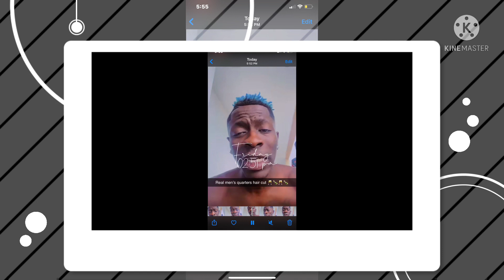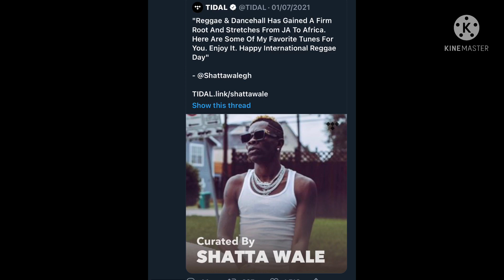🔴🔥Officially Announced 🔥✅🔴Shatta Wale hits the world again as the best reggae Dancehall 🔥🔥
Shatta Wale to the worldwide paaah paaah paaah